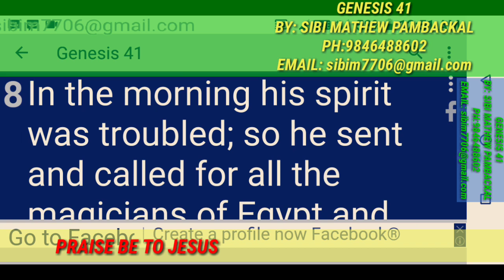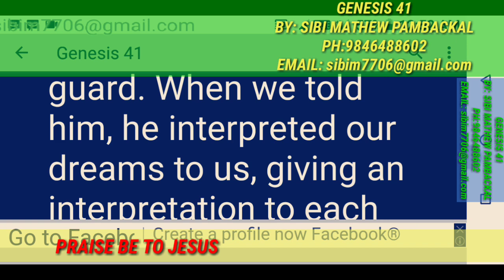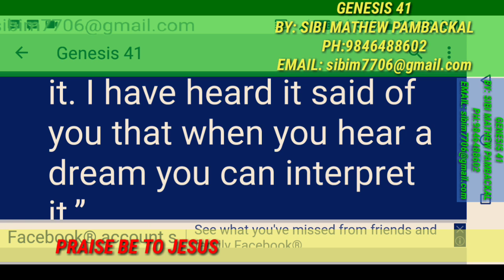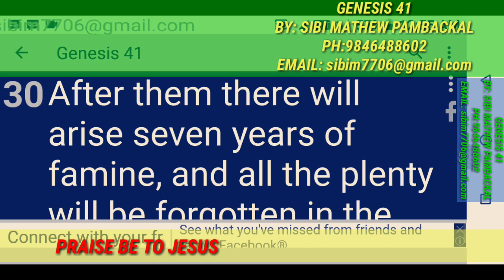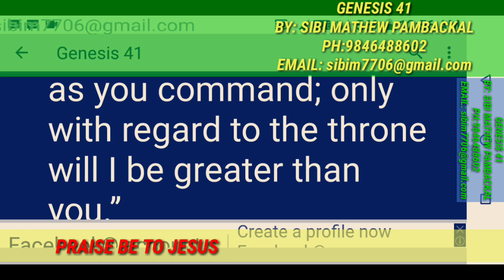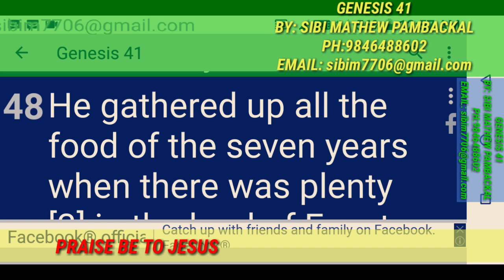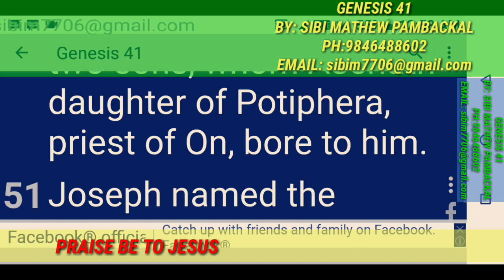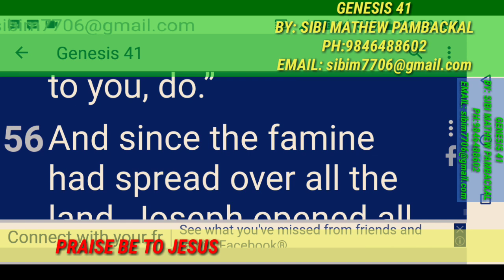GENESIS 41 AUDIO